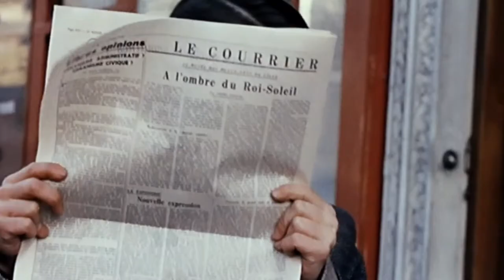François Truffaut: For The Love Of Cinema | Season Trailer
'François Truffaut: For the Love of Cinema' is a fourteen-film retrospective season screening in-cinema at the IFI and online on IFI@Home, from May 7th.